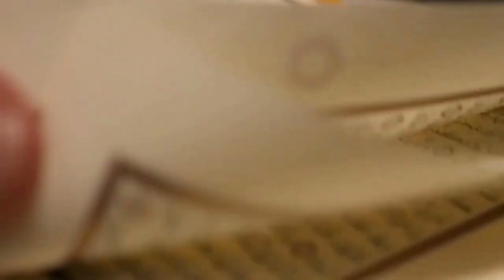Allama Iqbal Rh Poetry By Cute Haiqua Serain